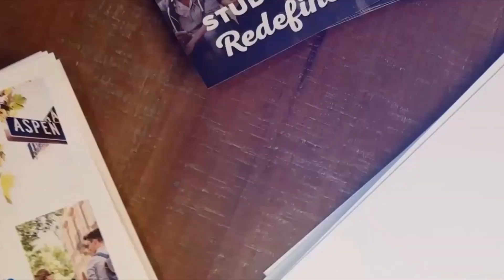Men's Basketball defeats Albany in 2021-22 season opener, 77-56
The Towson University men's basketball team thoroughly dominated the second half of play en route to a 77-56 victory in the season opener at UAlbany on Tuesday night.

Up seven at the half and facing an upstate New York crowd of 4,215, Towson (1-0) used strong defense and a 26-6 run in the second period to sprint past UAlbany (0-1) and win its first road season opener since 2016.

Four Towson players, including three in their first year with the program, earned double digit points.  As a team, Towson held the Great Danes to 35.8% shooting in the game.